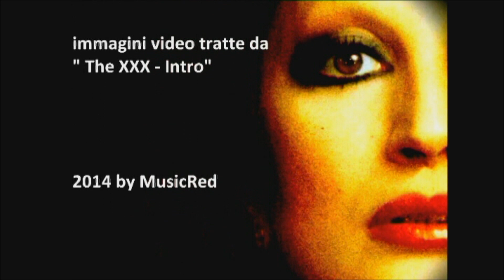Mina - Il genio del bene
Brano di: Maurizio Morante tratto da "Caterpillar" (1991)

Io sono quello che ti può salvare
sono il genio del bene
quello che ti naviga nelle vene
e poi diventa sale,
sono tentatore.

Io sono quello che ti spezza il cuore
quello che ti fa sognare
quello che ti accende
che ti spegne il sole,
sono l'amore.

Scoppierò
dentro l'anima come no se ci riuscirò
e sarò sempre più forte sarò sempre più grande
e allora volerai fino al settimo cielo
come fossi aquilone che ad un tratto spezza il filo.
E quando sentirai l'aria magica
perderai la tua logica
e piano piano ti abbandonerai.

Io sono quello che non ha confine
sono la tua forza
quello che ti libera dalle catene
dal vento di un ciclone
faccio da padrone.
Tu che mi volevi mi hai aspettato tanto
mi hai desiderato chissà da quando
oggi mi hai scoperto in fondo ad un dolore,
sono l'amore.

Scoppierò
e allora correrai non potrai più frenare
e sarai l'acqua libera di un fiume verso il mare.